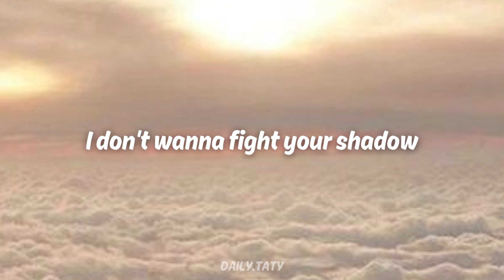NewJeans - Get Up (Lyrics)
I have no rights to the song used in the video.

(Lyrics)
Get up
I don't wanna fight your shadow
Meet me back in five if I matter to you
Like you say, I do
So, get up